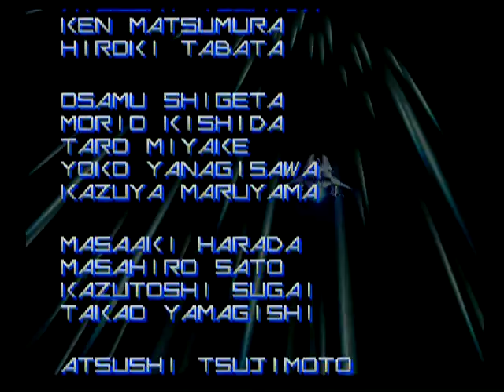Gradius V - 8 Credit Clear